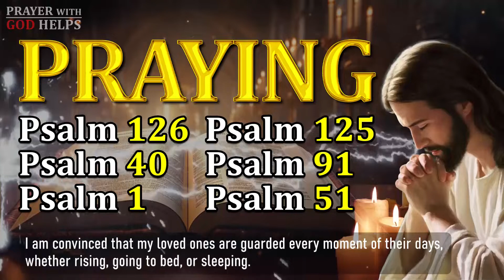POWERFUL PRAYERS TO PROTECT YOUR FAMILY AND HOME - THE DARK SIDE OF PRAYING PSALMS